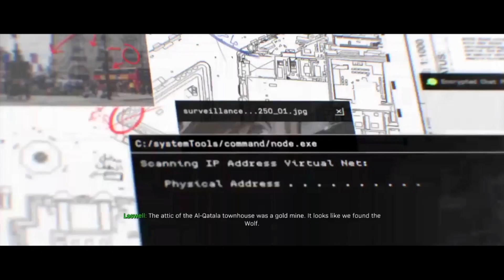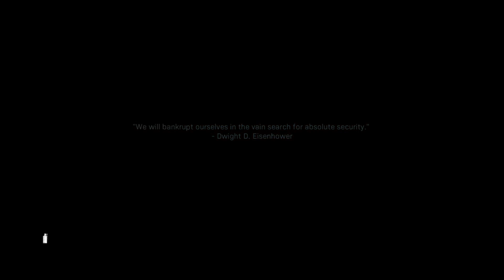Call Of Duty Modern Warfare Part 4 Clean house/Hunting Party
hey there gamers hope you all are ready for another video of cod mw so in todays episode Alex has been called in to fight with another team of his as they have to go and capture  a dangerous man who could provide information with all of that been said gamers hope you enjoy the video.